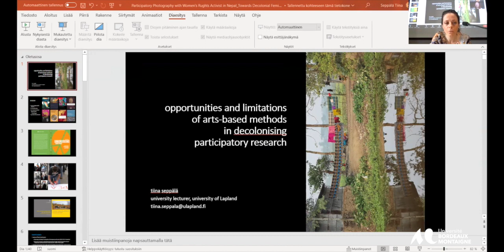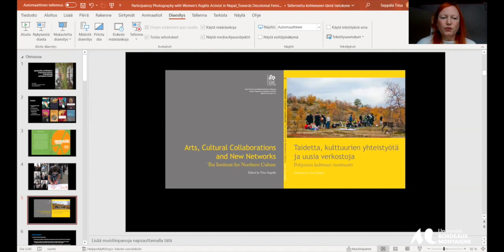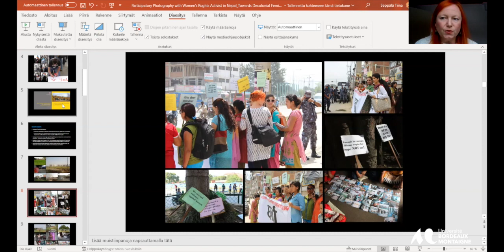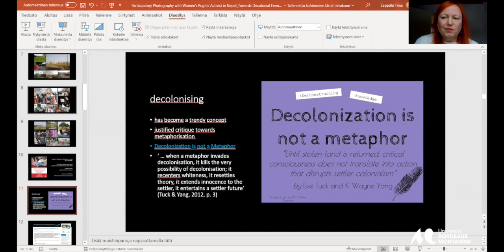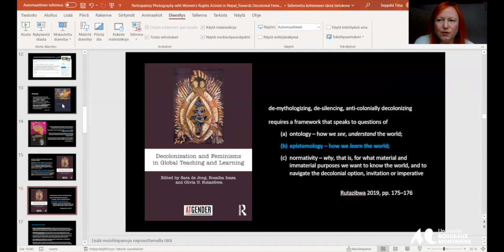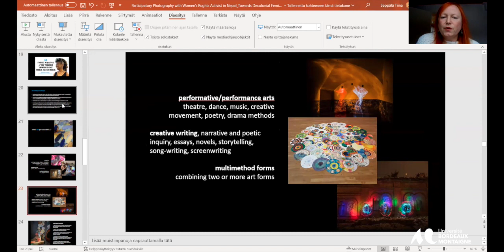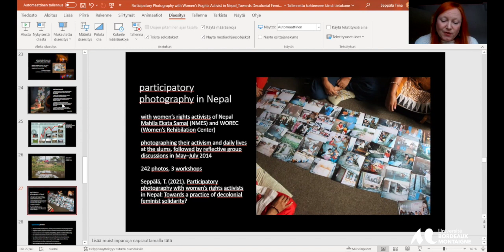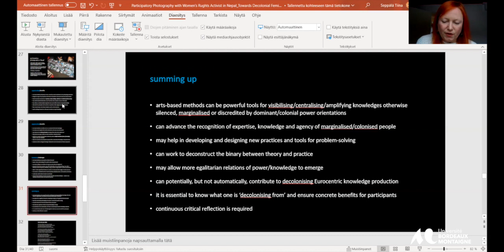Colloque international « Art & décolonialité (pratique, théorie, paradigme) »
Session 5 : Décolonialité et arts contemporains en Asie du Sud
Tiina Seppälä (MCF, Sciences sociales, relations internationalises, University of Lapland, Rovaniemi)  :
«  Participatory photography with women’s rights activists in Nepal: Experimenting with decolonial feminist solidarity in practice »